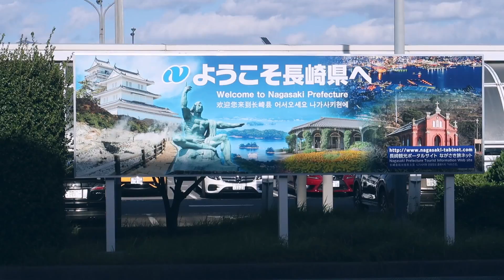NAGASAKI | Furusato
We toured Nagasaki, my grandmother's hometown. We climb the mountain to get to her home and the neighborhood shrine.